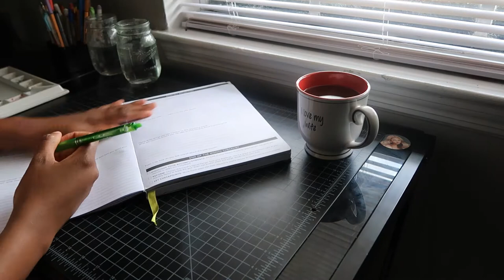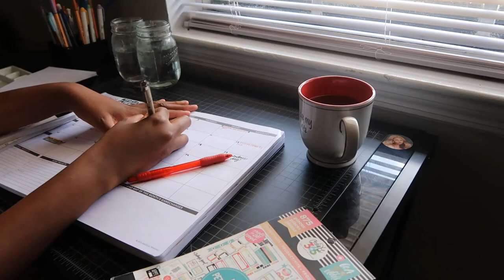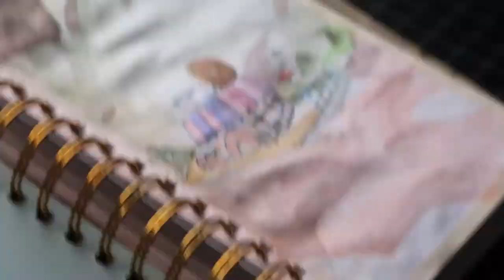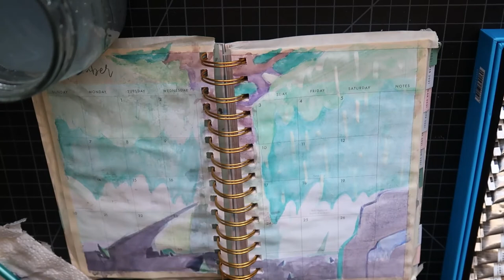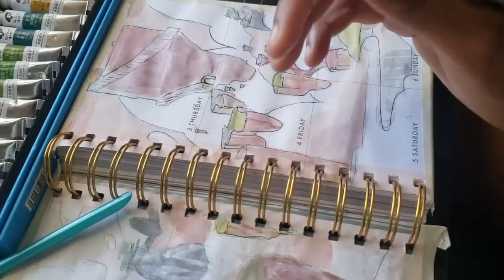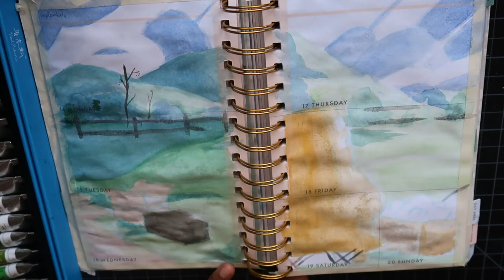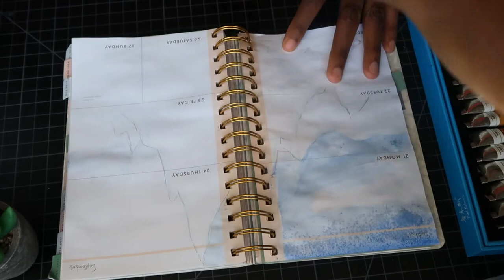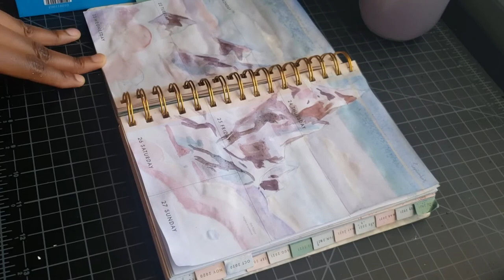PAINT WITH ME🎨 | PLAN WITH ME🗓 | STEVEN UNIVERSE | SEPTEMBER♎ 2020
Hey Guys!! This will be a silent video because I'm using a new editing software and haven't figured it out fully as yet. So, pull out you planner or something to draw on and use this video as background noise. Also my BDAY is this Month!!! Im turning 24!! I would like to wish all my September babies a HAPPY BIRTHDAY!

Name: Theo
Where I was Born: St.Kitts(Christopher) and Nevis

Film equipmet
Canon G7x
Samsung galaxy s9+

Materials used:
Paul Rubbean watercolor Tubes
Micron fine liners
Watercolor Brushed
Passion Planner